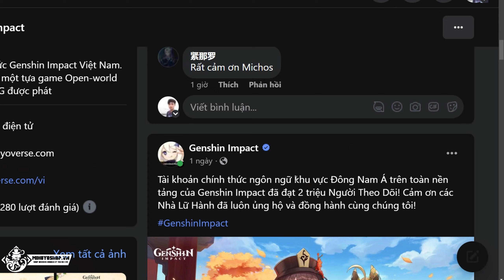Honkai Đạt Giải Mobi - Game Thủ Genshin Impact vẫn có quà || The Game Award 2023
Anh em thấy hay thì ủng hộ mình 1 like và đăng kí nhé.

genshin impact furina
live 4.2